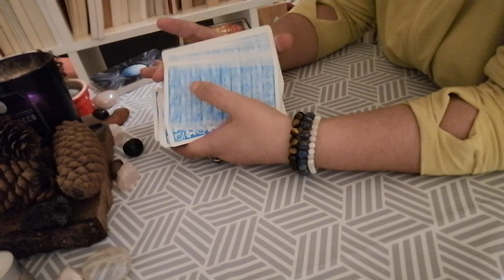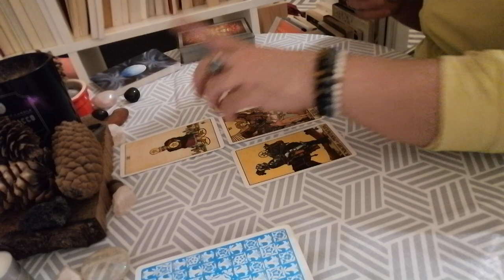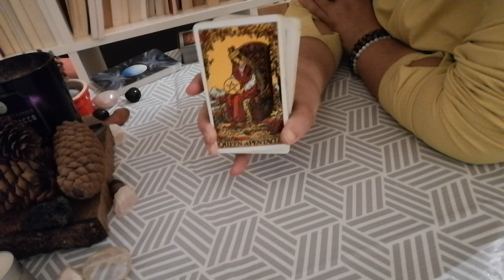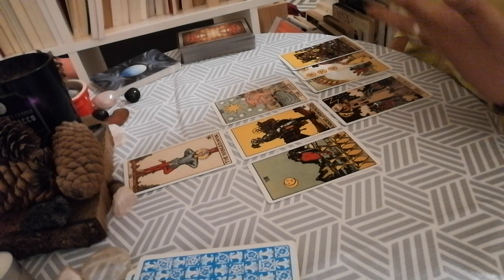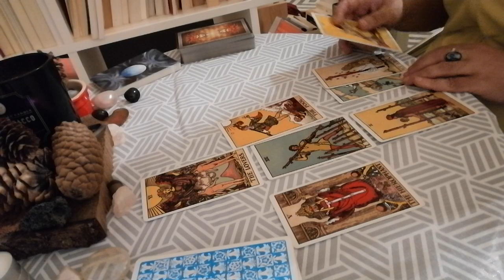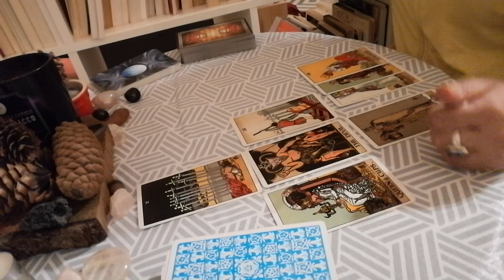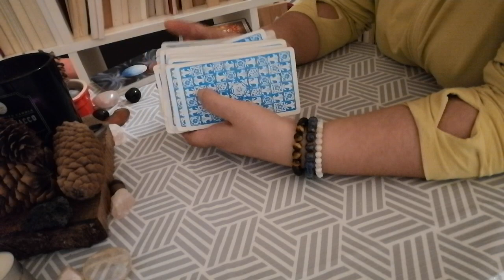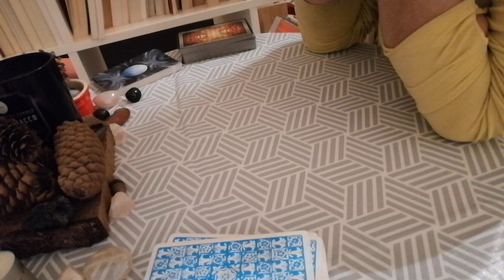Tarot Reading - A new era has begun for the UK and lets see what the cards will reveal about it.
I will  also look into Charles III reign. UK politics. Meghan and Harry and the Royal Highnesses Archie and Lilibet (you will see why I call their children Royal Highnesses). I will also look into the new Prince and Princess of Wales.

Enjoy my reading!